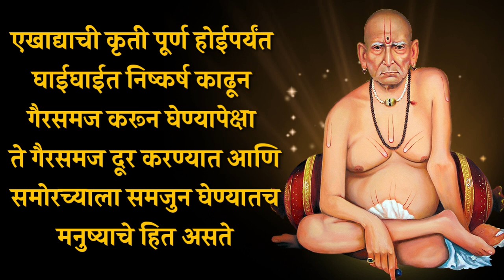2 मिनिटे हे ऐका तुमचे काय चुकते हे कळेल | Powerful Motivational speech | Motivational thoughts |Life